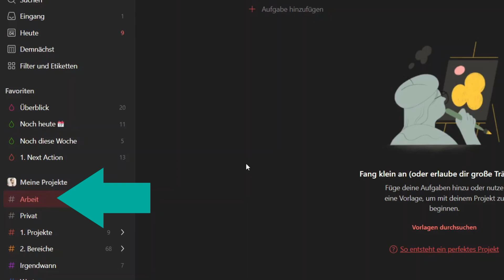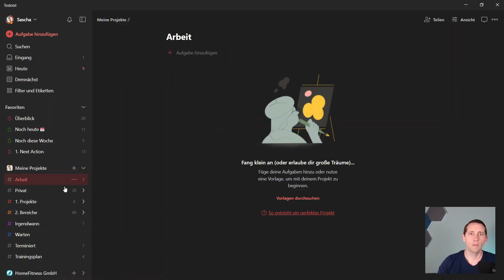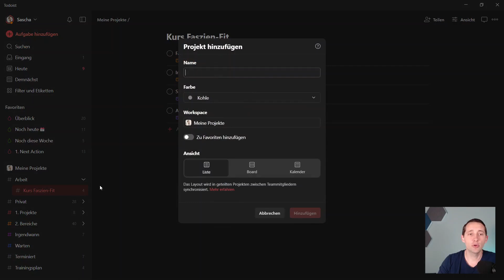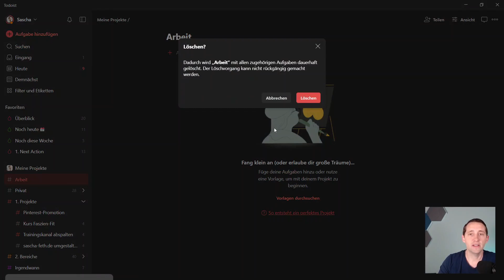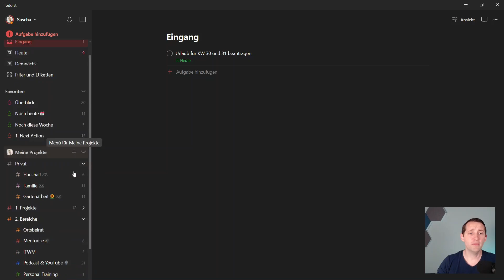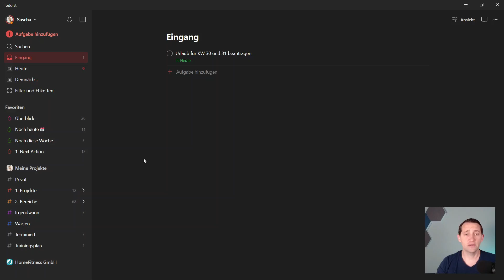PARA-Methode in Todoist einrichten - einfache Anleitung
Die PARA-Struktur, bestehend aus Projects, Areas, Ressources und Archives, bietet ein geniales Ablagesystem, das eine strukturierte Organisation von Informationen ermöglicht. Durch die Anwendung dieser Struktur können Dateien, Notizen und Aufgaben übersichtlich abgelegt und leicht wiedergefunden werden.

In diesem Video zeige ich dir, wie du die PARA-Methode in deinem Task-Manager bzw. To-do-Liste umsetzen kannst. Exemplarisch nutze ich dazu Todoist, das Prinzip überträgt sich aber andere Apps wie Microsoft Todo, Trello, Asana und co.

0:00 PARA-Methode in der To-do-Liste
0:30 To-do-Liste nach Lebensbereichen sortieren
1:30 Wo verstecken sich deine Projekte?
3:44 Rollen und Bereiche
6:05 Ressourcen stehen nicht im Task-Manager